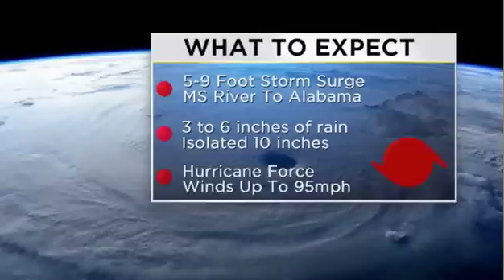Tracking The Tropics: Hurricane Nate 10/7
The center of Hurricane Nate is approaching the Mississippi River as tropical storm conditions spread onshore in southeastern Louisiana.